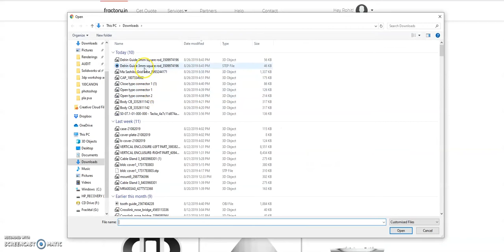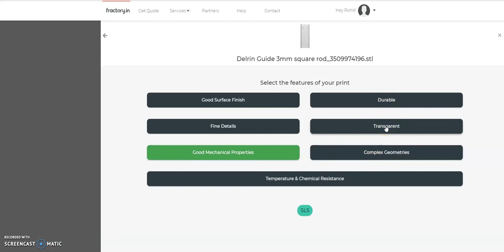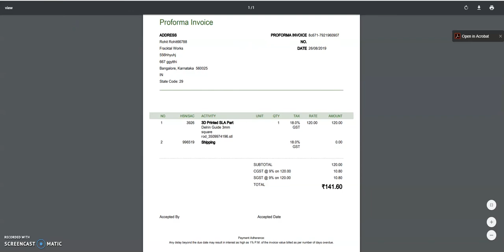How to upload STL files and get an instant quote online with fractory.in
Our manufacturing services platform fractory.in leaves no stone unturned when it comes to instant quoting speeds!